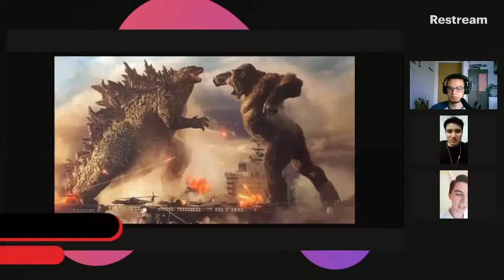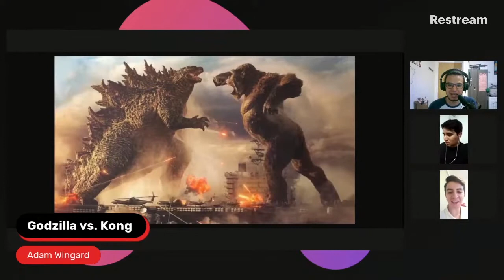Godzilla vs Kong Es Una Buena Película | Opinión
Godzilla vs Kong Es Una Película

Todos los domingos en vivo 18:00 hrs.